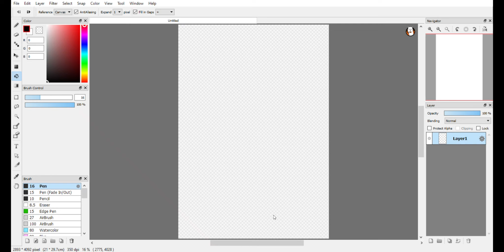Toxicity Cover Speeddraw